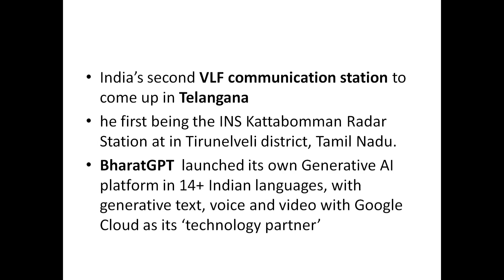The Hindu - 1 minute series| Jan 26 | 2024| Daily current affairs